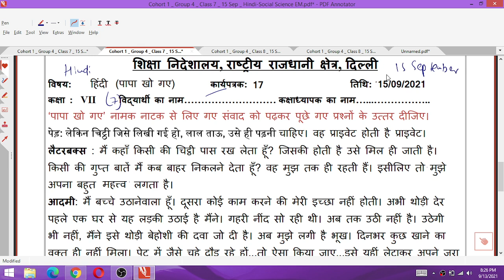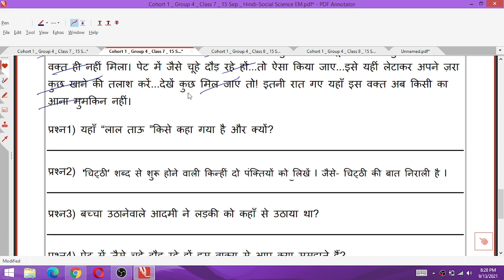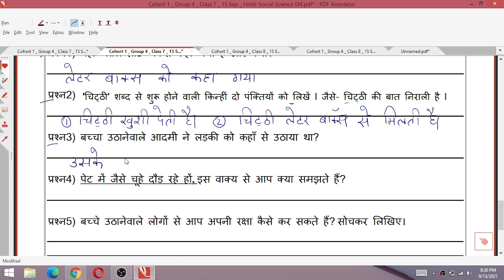Class 7 हिन्दी 15/09/21 Worksheet 17 wdnesday Class 7 Hindi Worksheet 17 class 7th hindi 15September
15 September 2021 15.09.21 Worksheet 17
15/09/21 worksheet 17 Class 7
15 September Worksheet 17 Class 7
hindi Worksheet 17 7th Class 7
Aaj ki hindi Worksheet 17 Class 7
Tuesday class 7 hindi worksheet 17
Tuesday hindi Worksheet 17 Class 7

7th class Generic worksheet G20 Hindi and English Medium/
7th Hindi Generic worksheet 8 / worksheet G20 for class 8th English medium / worksheet G20  Generic in Hindi on 29July 2021
7th 8th generic combine worksheet on 29/7/21

Class8thworksheet06 Hindi
DOE Worksheet 06
हिंदी Medium

worksheet g18
6th class ki worksheet
7th class ki worksheet
8th class ki worksheet
6th class worksheet
worksheet number
worksheet number g16
generic worksheet
class 6th
class 7th
class 8th
6th class ki worksheet
7th class ki worksheet
8th class ki worksheet
6th class worksheet number g16
7th class worksheet number g16
8th class worksheet number g16
24 july worksheet
today worksheet